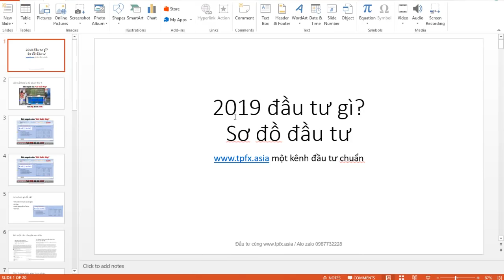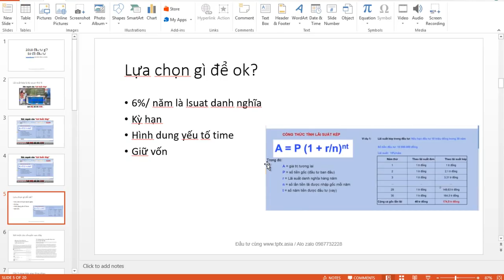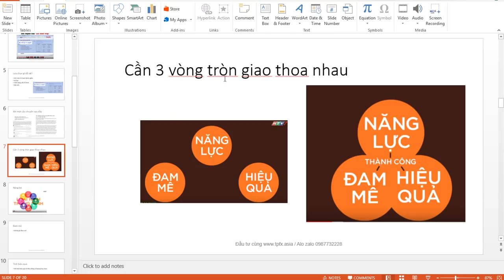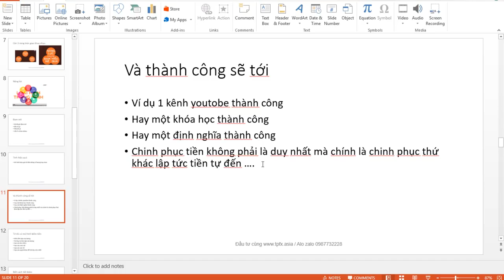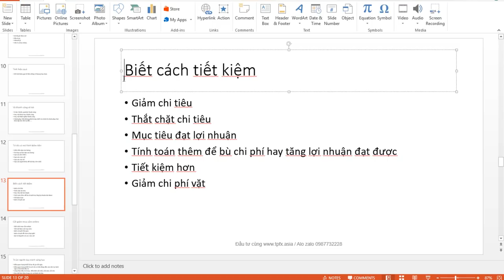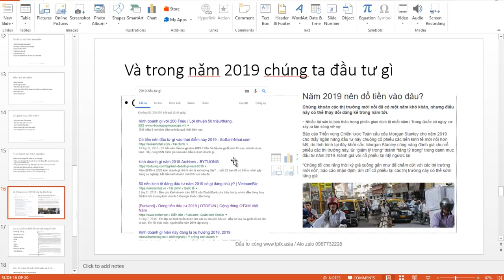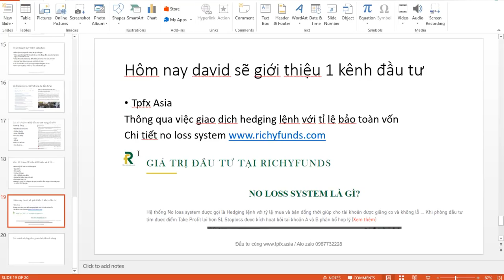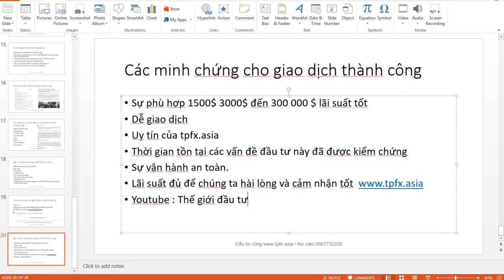2019 đầu tư gì có hiệu quả nhất đầu tư tpfx asia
Đăng ký an toàn TPFX NO LOSS cùng David giao  dịch thành  công phân tích chiến lược
Đăng ký và upload LPOA tham gia vào team trader Hn trade japan trader
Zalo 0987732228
Tham khảo no loss
• Hội thảo cá nhân bạn vào xem và hiểu rõ cơ chế
• Zalo / 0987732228 – Các video và website luôn công khai chiến dịch No loss